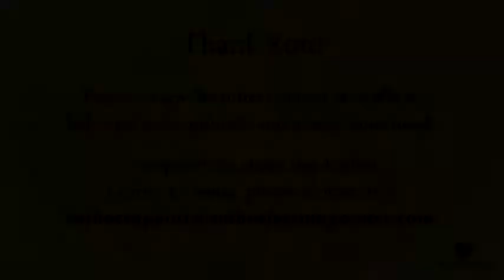Dan Gerstein - Rewards of Ghostwriting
Gotham Ghostwriters President Dan Gerstein discusses the rewards of helping clients to develop clear and compelling content.